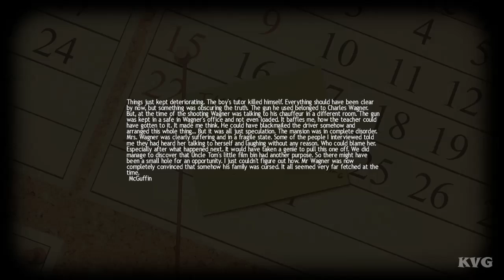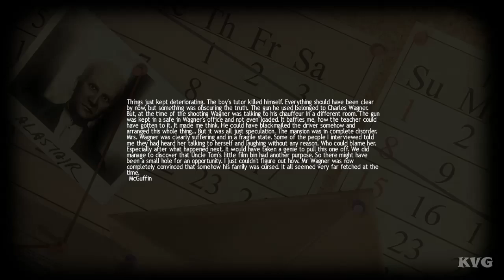Lucius - Walkthrough - Part 11 - Shot For Education (PC) [HD]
PC Specs:
CPU: Intel Core i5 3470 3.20GHz box
Motherboard: ASRock B75M
Memory: Kingston HyperX 8GB DDR3 1600MHz CL9 Dual Channel Kit
HDD: Western Digital 500GB SATA-III 7200rpm 16MB Caviar Blue KX
Graphics card: MSI GeForce GTX 660 Ti Twin Frozr IV OC 2GB DDR5 192-bit
Power Supply: Sirtec - High Power Element PLUS 500W
Case: Segotep Raynor Tower G1G Green
Operating System: Windows 7 Ultimate Edition

Game Information:

His childish innocence wasnt meant to last long, oh no: When little
Lucius was born on the meaningful date of June 6th, 1966, nobody
expected him to be anything other than a normal little boy. His
childhood, spent in a luxurious manor, was as normal as every kid's
young years - well, except for the extreme wealth of his parents, as
Lucius grew up with everything he desired, including several maids,
the family's own butcher and Lucius private teacher.